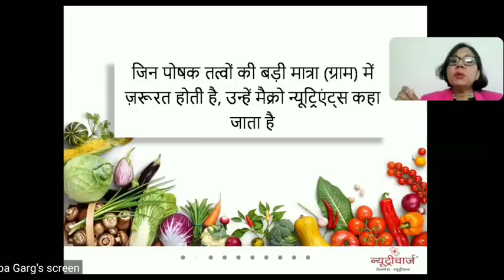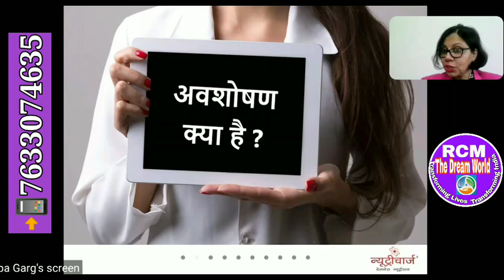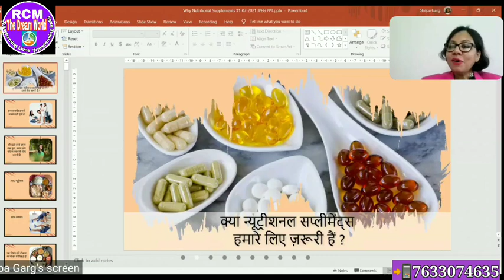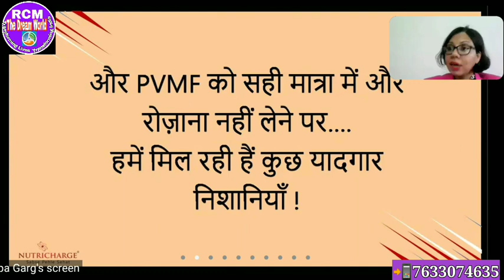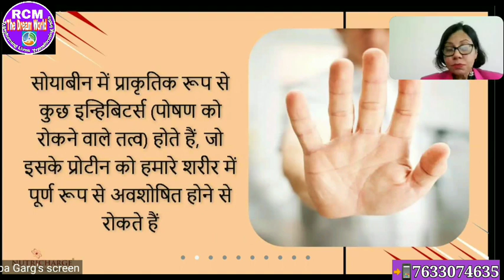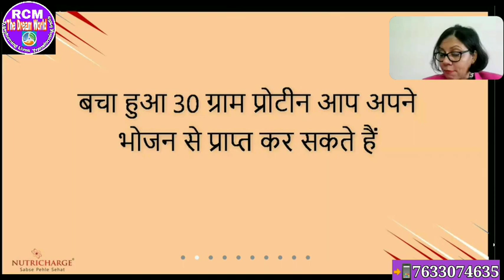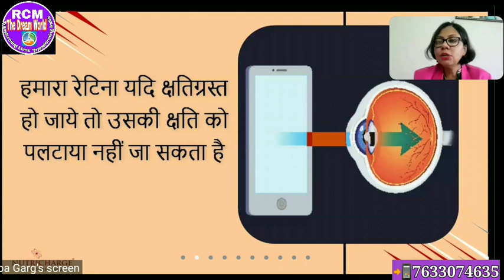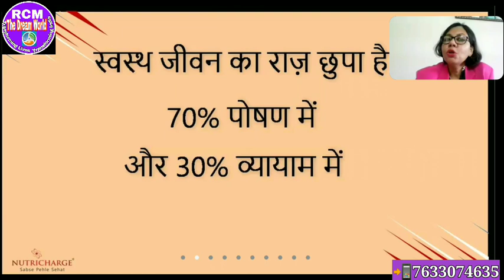What is the Nutrition, Supplements & Why Nutricharge by Mrs. Shilpa Garg-पोषण क्या क्यों कैसे? RCM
एक कमाल की संपूर्ण विस्तृत जानकारी पोषण विज्ञान के बारे में और सप्लिमेंट्स के रूप में Nutricharge Supplements क्यों जरूरी है कि बेहद ही खास ट्रेनिंग दे रहीं हैं सुश्री शिल्पा गर्ग मैम अपने One Day Workshop Zoom Webinar में।

1.) सपने वो नहीं होते जो सोने के बाद आते हैं बल्कि सपने तो वो होते हैं जो सोने ही नहीं दे- Mr Parmod Gulati (Star Ruby)

2.) अगर आपके पास दूरदृष्टि है तो RCM Business आपको आसानी से समझ में आ जायेगा- Mr. Surendra Vats (Diamond).

3.) जो हनुमान बनेगा वही RCM Business में सफलता की चोटी पर पहुंचेगा  - Mr Rakesh Sharma Gautam (Sapphire)

4.) RCM Business में कामयाबी 99% Vs 1% का Game है  - Mr. Rakesh Sharma Gautam (Sapphire)

7.) The Journey of ₹ 0 to 40K per month by Mrs. Alpana Singh (Platinum) from Chapra Bihar.